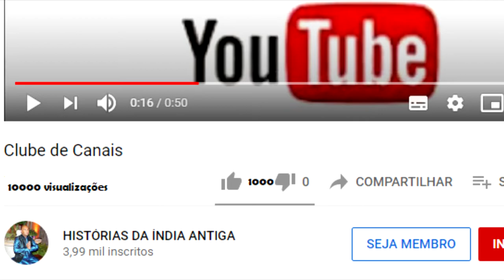POR QUE OS IRMÃOS DE KRISHNA FORAM MORTOS